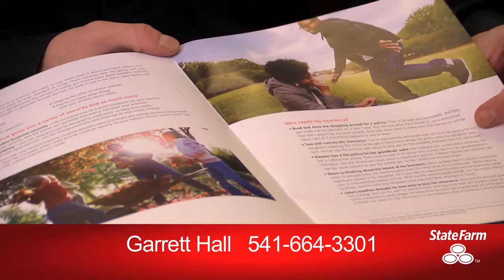State Farm Medford